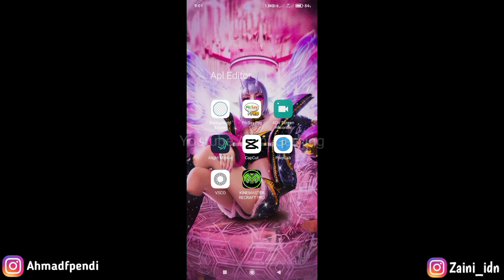BUG GAK BISA BERMAIN CLASSIC DI AKUN BARU ADVANCE SERVER 2022 - MOBILE LEGENDS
➡️ Equipment
Redmi 9